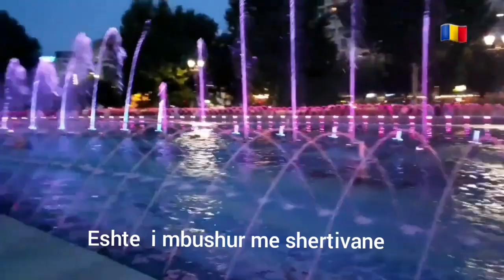Bukuresht ,pjesa e Old town ,Piata Uniri.Buchareast 🇷🇴🇷🇴